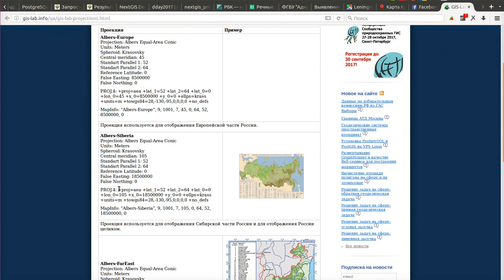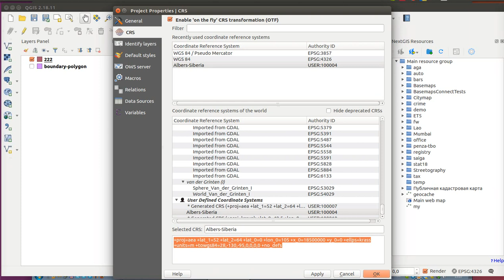Select administrative boundaries and reproject in QGIS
Short example on how to visualize administrative boundaries in QGIS.